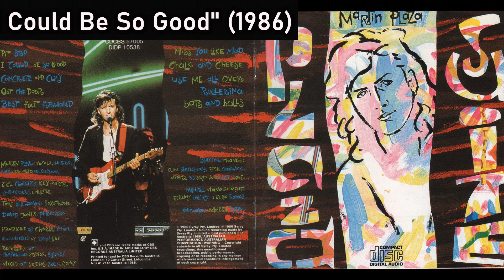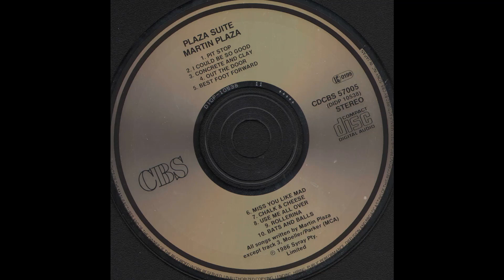Martin Plaza - "I Could Be So Good" (1986)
From the album "Plaza Suite" - 1986